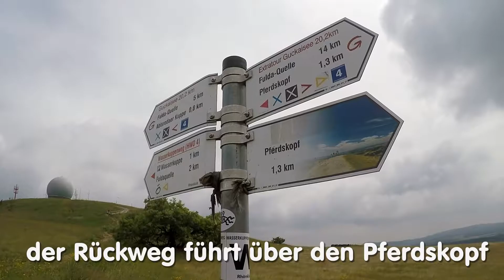Wandern in der Rhön #2 - Aufstieg zur Wasserkuppe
Vom Guckaisee zur Wasserkuppe und über den Pferdskopf zurück. Besuch des Segelflugmuseums.